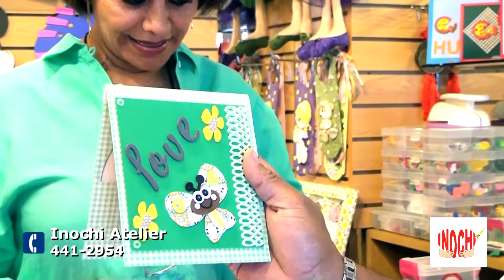ESCULTURAS DE PAPEL CON MARIANELA GAMARRA DE INOCHI ATELIER